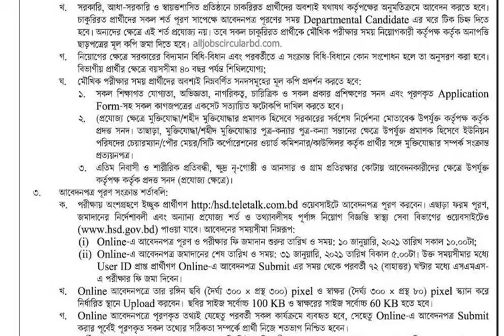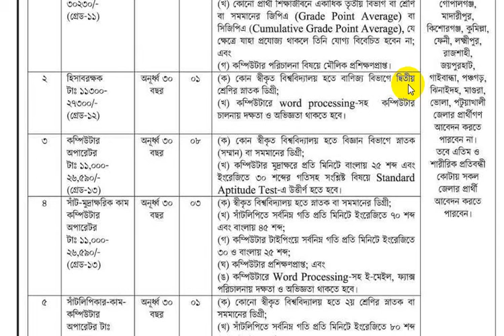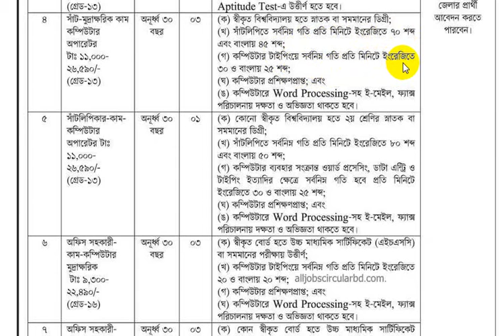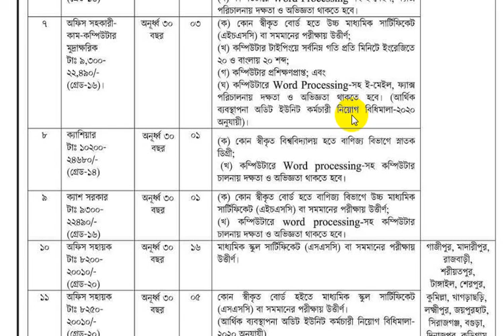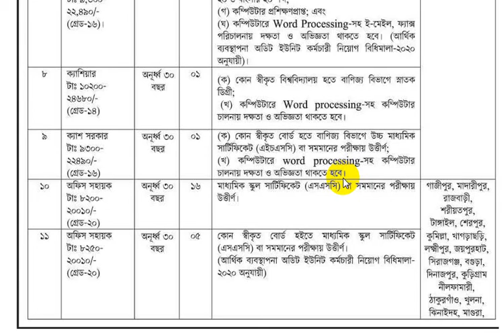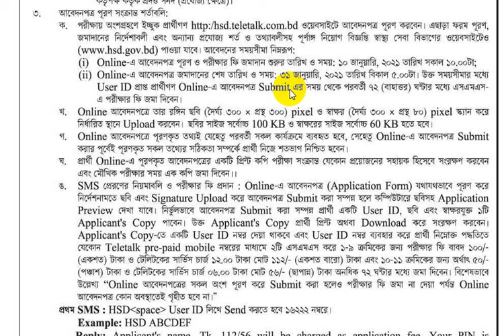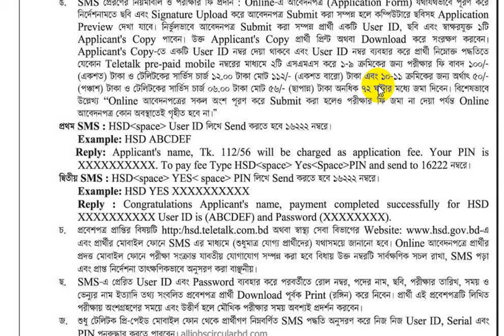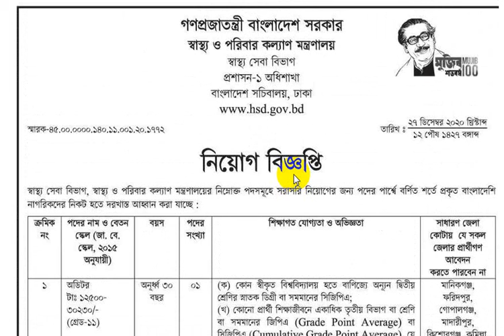স্বাস্থ্য ও পরিবার কল্যাণ মন্ত্রণালয় নতুন নিয়োগ ২০২১ | Health Department Job Circular 2021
Health Department Job circular 2021 has been published by Authority. Health Job Circular 2021 has been created a job opportunity. Jobs Registration of Health Department are many category. Health Department authority is the most valuable institute in our country.

government job circular 2021,
government job circular.bd 2021,
hsc pass government job circular 2021,
new government job circular 2021,
govt job circular october 2021,
 job circular,
 job circular 2021
 নিয়োগ ২০২১,
 নিয়োগ,
 নিয়োগ ২০২১ সার্কুলার,
 নিয়োগ 2021,
 নিয়োগ ২০২১ apply
govt job circular,govt job circular 2021, job circular 2021

Copyright is a form of protection provided by US law to authors of "original works of authorship".